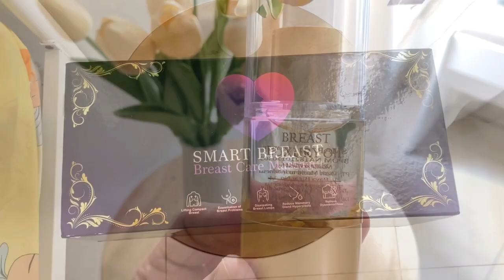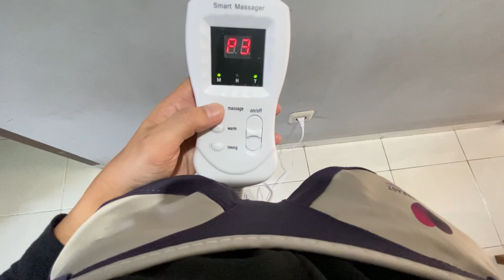BERES2 DIRUMAH SEKALIAN OLAHRAGA, SAMBIL NGENCENGIN YG KENDOR2!